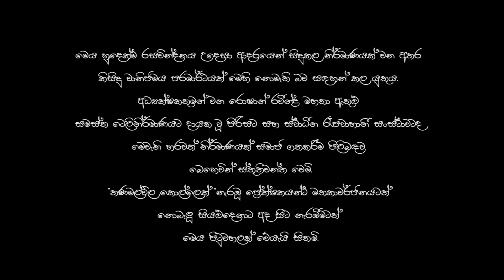තණමල්විල කොල්ලෙක්|THANAMALVILA KOLLEK|An Expression of Emotions by Violin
අධ්‍යක්ෂණය රොෂාන් රවින්ද්‍ර|නිෂ්පාදනය ෆාහිම් මවුජූඩ්
තිර රචනය සුසිත විජේමුණි|ආලෝකරණය සහ කැමරා අධ්‍යක්ෂණය තිසර තුල්වන්
සංගීත අධ්‍යක්ෂණය දේශක සම්පත්
නව නිර්මාණාත්මක තේමා වාදනය සහ වීඩියෝ සංස්කරණය
සචී මදුරංග
Mixing & Mastering  Sachee Maduranga

"තණමල්විල කොල්ලෙක්" කාලෙකින් හිතට දැනුන ටෙලිවෘතාන්තයක්..ඒ අපේම ජීවිත කතාව නිසා වෙන්න ඇති..රොෂාන් අයියගේ අධ්‍යක්ෂකවරයාගේ භූමිකාව ඉතා විශිෂ්ඨයි..ඒ කලාත්මක රෑප රාමු ඒ දෙබස් ඒ තාත්වික රංගනයන් නිසා වෙන්න ඇති තණමල්විල කොල්ලෙක් මෙච්චර දැනෙන්නේ.. "රඟපෑම යනු රඟ නොපා සිටීමයි" යන්නට හොදම උදාහරණ මේ රංගනවේදීන්.. ඒ වගේම මේ කතාවේ සංගීතය හරි ප්‍රබලයි..ඇත්තටම ඒ සංගීතඛණ්ඩ භාවිතාකරලා තියෙන්නේ අත්‍යාවශ්‍යම අවස්ථාවන්ට පමණයි..දේෂක සම්පත් සංගීතවේදියානන් ඉතා හොදින් තම නිර්මාණ හැකියාව සහ ඔහුගේ අත්දැකීම් මේ සංගීත නිර්මාණයට යොදාගෙන තියෙනවා..ඒ වගේම මෙහි Original Music Score හි වයලීන වාදනය කරන මගේ ගුරුපියාණන් වන දීල්පහන් මල්ලිකාරච්චි සර්ටත් දුමිදු චූලසිංහ අයියා ඇතුළු සියළු වාද්‍යවේදීන්ටත් sound Engineer මා ආදරණීය මංජුල අයියාටද බෙහෙවින් ස්තූතිවන්ත වෙනවා..

ඇත්තෙන්ම මේ කතාවට ඇතිවුණු ලෝබකමත් එක්ක තණමල්විල කොල්ලෙක් මට දැණුන විදිය මට feel උනු විදිය මගේ වයලීනයෙන් නිර්මාණය කලා.. ඒ ඔළුවේ තිබුණ  හැගීම Theme Music එකක් විදියට එළියට දාගත්ත කොහොමහරි..දැනට කතාව episode 33ක් විකාශය වෙලා තියනවා ඒ හැම episode එකකින්ම මගේ හදවතට දැනුන එක කොටසක් මේ නිර්මාණය කල වීඩියෝවට ඇතුලත් කරලා තියනවා..මෙය හුදෙක්ම රසවින්දනය උදෙසා ආදරයෙන් කල වැඩක්.. කිසිදු වානිජමය පරමාර්ථය මෙහි නැති බව සඳහන් කරන්න ඕන.. ඒ වගේම මගේ මේ නිර්මාණයෙන් මුල් නිර්මාණනයේ හැගීමට  හානියක් වෙතොත් එයටද සමාව අයැද සිටිනවා...

රොෂාන් අයියා kasuni, soorya අයියා ඇතුළු සමස්ත පිරිසට සහ ITN නාලිකාවටද බොහොම ස්තූතිවන්ත වෙනවා මෙවැනි හරවත් නිර්මාණය සමාජ ගතකරන්න දරන උත්සාහායට..
තණමල්විල කොල්ලෙක් බලපු අයට මතකේ අලුත් කරගන්නත් නොබලපු අයට අද ඉඳන් බලන්න පටන් ගන්නත් මේක උදව්වක් වෙයි කියලා හිතනවා..ජය වේවා..